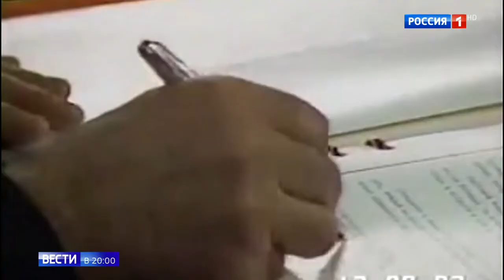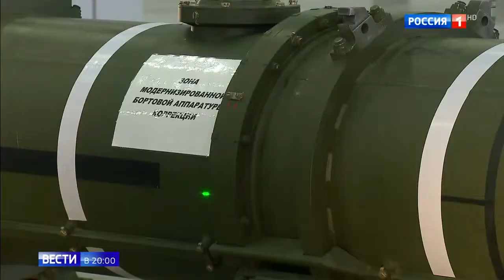Договор Дрсмд. Россия вышла из него после Сша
Договор Дрсмд  Россия вышла из него 30 05 19